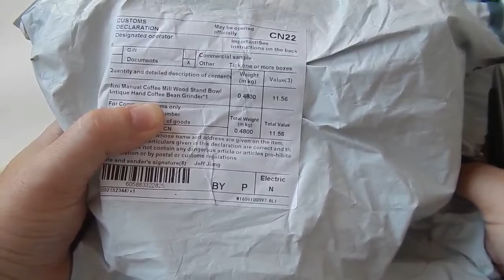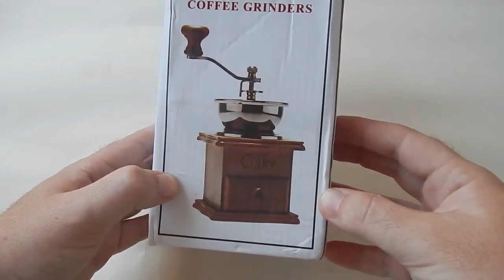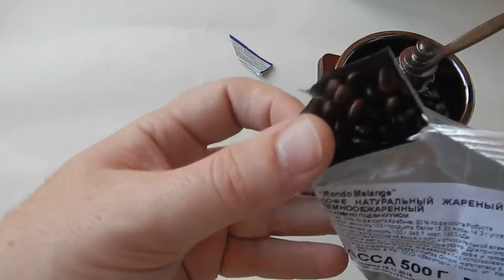Посылка из Китая! отличная недорогая кофемолка!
Ссылка на кофемолку